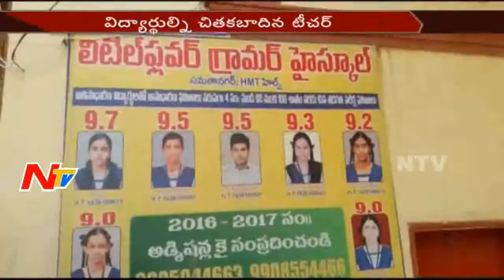News 30/60 || Evening News || 28th February 2017 || Part 2 || NTV